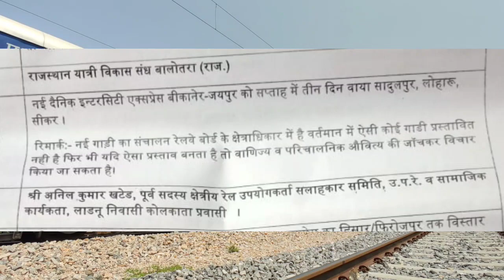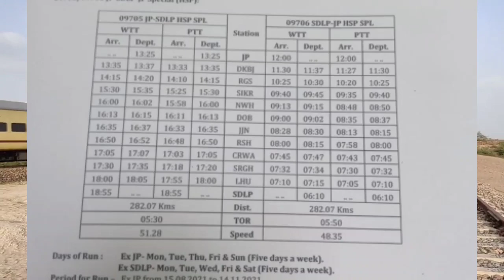Sadulpur से Jaipur के लिए रेलवे ने चलाई नई ट्रेन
यह ट्रेन जयपुर से बुधवार और शनिवार के अलावा हफ्ते में पांच दिन चलेगी
तथा sadulpur से गुरुवार और रविवार के अलावा हफ्ते में 5 दिन चलेगी